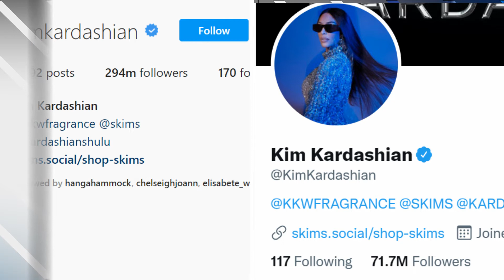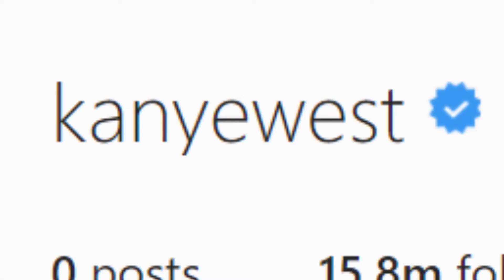Is Kanye West Is Making Kim Kardashian JEALOUS?!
Hi there, and welcome to Rapid Celeb! After months of trying to get his ex-wife back, it appears that Kanye West may be trying to make Kim Kardashian jealous. As he's dated Julia Fox, and now a Kim Kardashian look alike named Chaney Jones, what do you think about the situation?